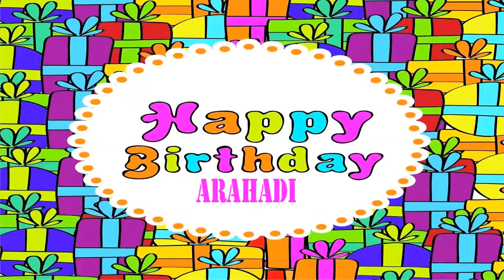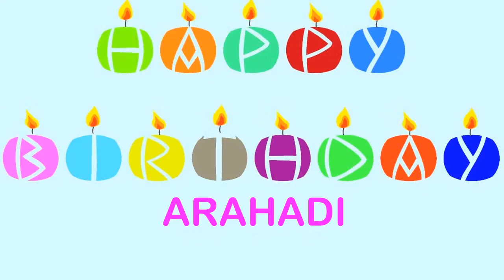Arahadi wishes Mensajes